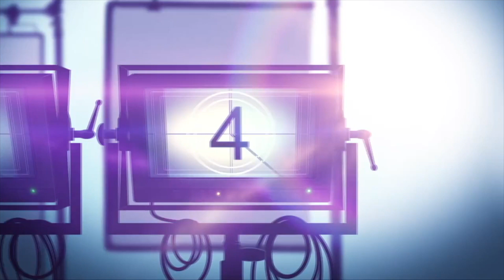THE PLAYING CARD KILLER Netflix Documentary Series Review (2023) Baraja: La Firma Del Asesino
Here's my video review of @Netflix crime documentary series THE PLAYING CARD KILLER in which a playing card left at a murder scene connects a string of killings in this docuseries tracking a notorious serial killer who terrorized Spain in 2003.